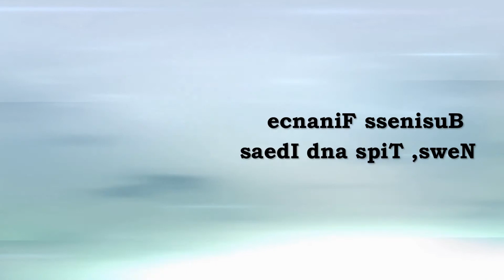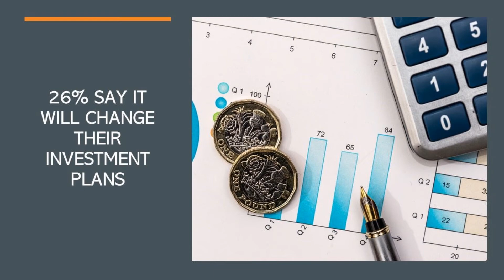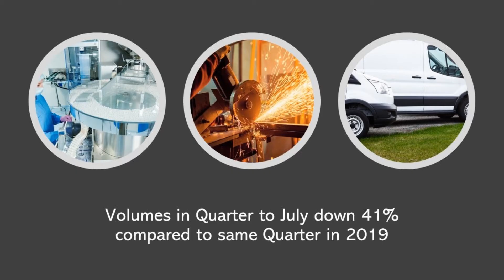Coping with COVID Debt; Asset Finance Deal Volumes; and CBILS Loan Update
Over the last six months businesses have taken on significant amounts of debt. Opening the latest Business Finance Bulletin we look at survey findings from the British Chambers of Commerce and TSB which reveal how businesses have used their CBILS cash and, more importantly, how they will cope with this new debt.
Latest figures from the Finance & Leasing Association show that the number of new Asset Finance deals taken in July continues to be well below activity this time last year. However, there is a glimmer of hope with signs that perhaps businesses are beginning to re-invest.